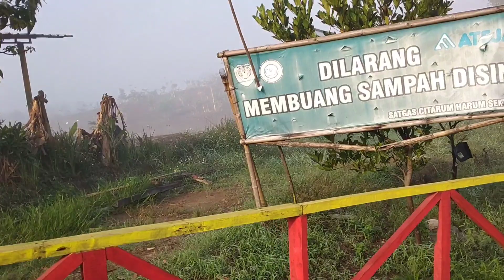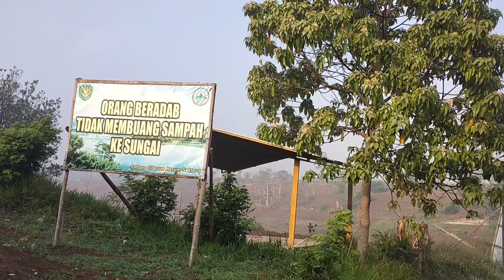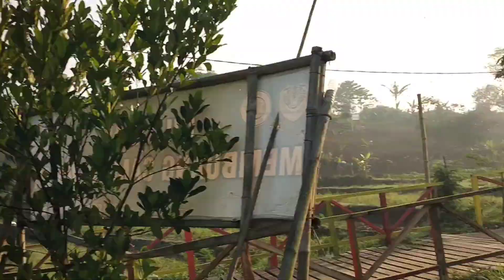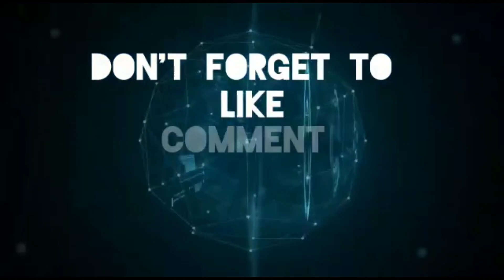Indahnya Jembatan Gantung di Kota Baru Parahyangan Padalarang Bandung Barat